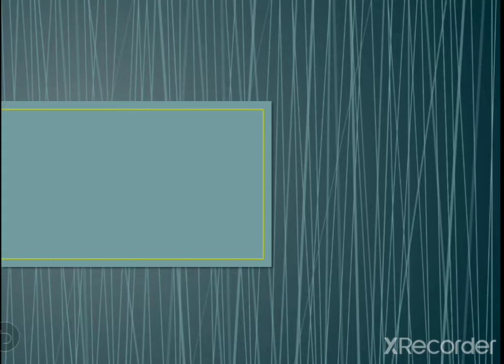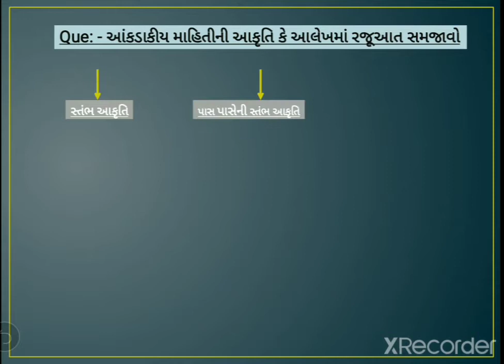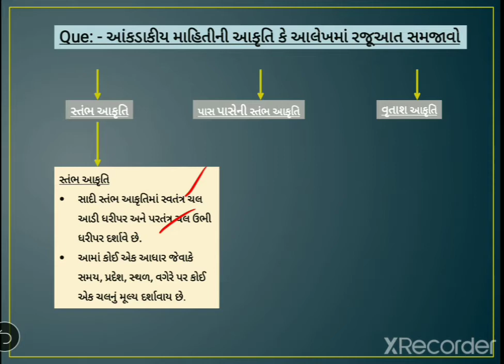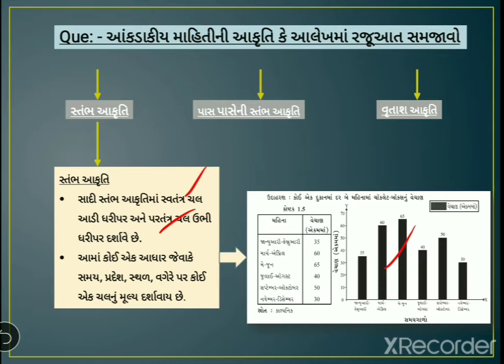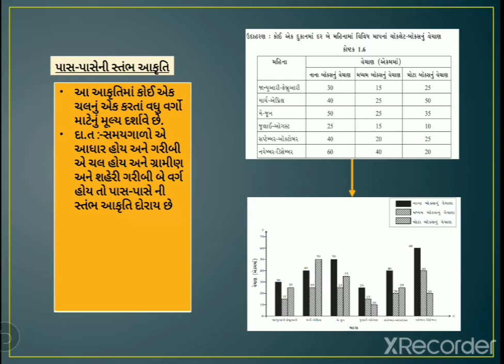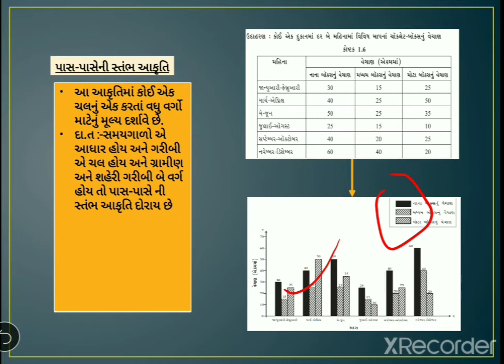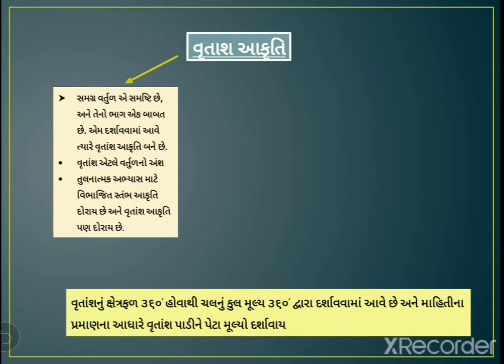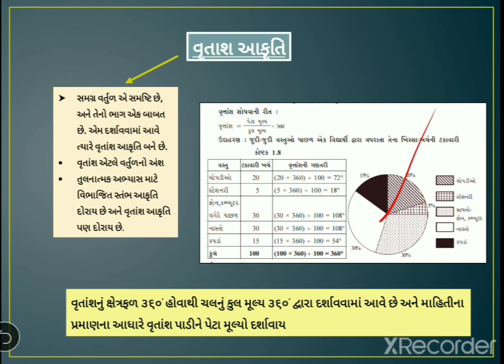Standard 11 ECONOMICS chap 1 (PART-7)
PARTH CLASSES (Guj/Eng. Medium)
Std- 10th અને 12th ( Commerce Science and Arts )
English Speaking (Bsic to Advance ) , IELTS, Banking, C.S., GPSC તમામ Course માટે નિષ્ણાંત ફેકલ્ટી દ્રારા સચોટ જ્ઞાન આપતી સંસ્થા

Head Branch :- 402 , અવધ પ્રાઈડ, ચોથો માળ, મેટ્રો પીલર નં-141 ની સામે, વસ્ત્રાલ, અમદાવાદ M- 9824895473
                        :- 212, સિદ્ધિવિનાયક પ્લાજા, તેજેન્દ્ર કોમ્પલેક્ષની સામે, નિરાંત ચોકડી , વસ્ત્રાલ , અમદાવાદ  M- 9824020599